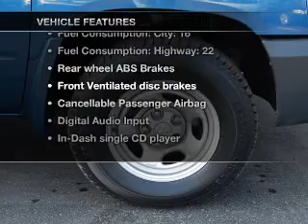2006 Dodge Dakota - Ann Arbor MI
Year: 2006
Make: Dodge
Model: Dakota
Trim: ST
Engine: 3.7 liter 6 cylinder 12 valve
Transmission: 6-Speed Manual
Color: Blue
Mileage: 63870
Address:
3480 Jackson Ave